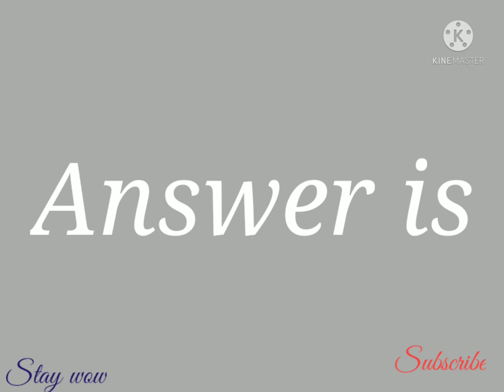Gk questions and answers for all exams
General knowledge questions and answers for rrb net set tnpsc group exams group 1 group 2 group 3 and group 4 exams and UPSC exams
First Bank in India
Bank of Baroda
 Union Bank is India
Many important banks
UBI SBI RBI